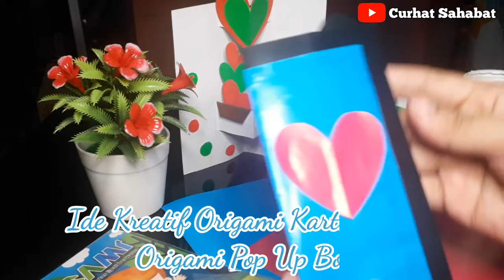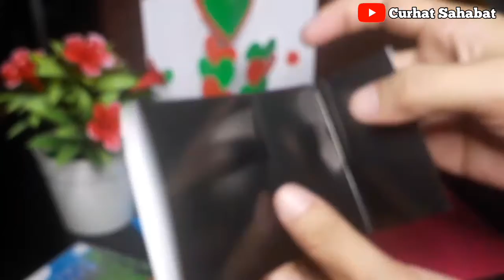Daily Challenge #10 DIY_Easy Ideas Origami Paper Crafts || Pop Up Cards/Pop-Up Book (Kartu Pop-Up)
🌻WELCOME🌻

Assalamu'alaikum,
Hai teman-teman terima kasih sudah mampir di channel kami Curhat Sahabat Berbagi Hal-Hal Yang Bermanfaat tentang Tutorial, Inspirasi dan Edukasi.

Video kali ini tentang Tutorial "Daily Challenge #9 DIY-Easy Ideas Origami Paper Crafts || Pop-Up Cards (Kartu Pop-Up)".

Semoga video ini dapat membantu teman-teman dan siapa saja yang ingin belajar membuat kerajinan dari kertas origami.

Tinggalkan komentar kalian di bawah untuk memberi kritik, saran, request, maupun pertanyaan. Thank You😊

Timestamps

00:00 Intro
00:45 Tutorial Origami Pop Up
03:25 Menggunting Origami Love dan Bubble
04:39 Menghias Pop Up